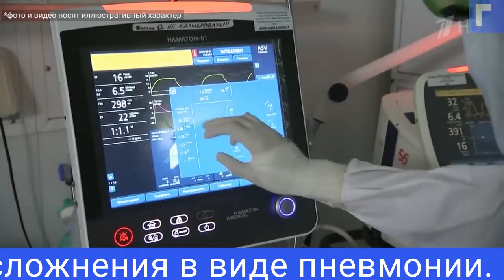Минздрав объяснил повторное заражение медика COVID 19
В Министерстве здравоохранения России прокомментировали случай Владимирской области, когда медработник смог дважды заболеть коронавирусной инфекцией за два месяца